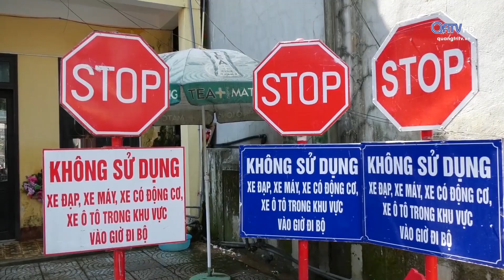TX QUẢNG TRỊ: TUYẾN PHỐ ĐI BỘ NGÔ QUYỀN HOẠT ĐỘNG TRỞ LẠI | Truyền Hình Quảng Trị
TX QUẢNG TRỊ: TUYẾN PHỐ ĐI BỘ NGÔ QUYỀN HOẠT ĐỘNG TRỞ LẠI
Tuyến phố Đi bộ Ngô Quyền, thị xã Quảng Trị sẽ chính thức hoạt động trở lại vào Thứ 7 và chủ nhật tuần này, tức vào ngày 24 và 25/4. Thị xã Quảng Trị đã thống nhất phương án, chuẩn bị sẵn sàng các điều kiện để phục vụ du khách tham quan, trải nghiệm.